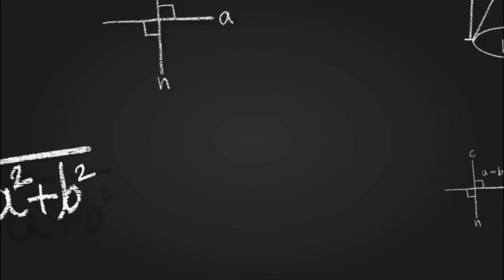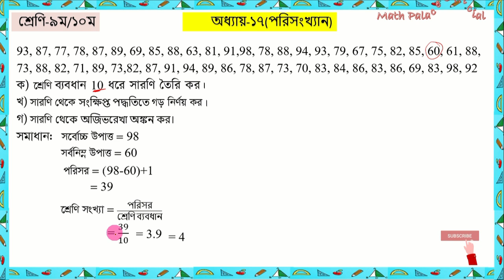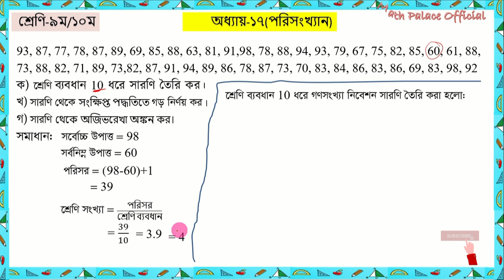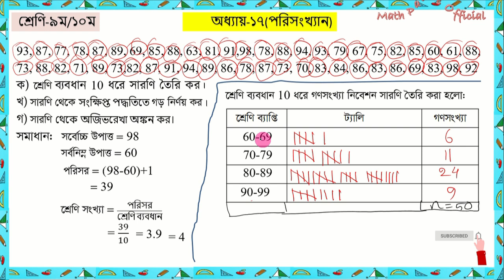৯ম/১০ম শ্রেণি || গণিত || পরিসংখ্যান || সারণি । অবিন্যাস্ত উপাত্ত থেকে সারণি তৈরিকরণ। সৃজনশীল প্রশ্ন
অজিভ রেখা অঙ্কন
 Ojiv Rekha Ongkon
অজিভ রেখা অংকন
অজিভ রেখা
অজিভ রেখা অংকন ssc
অজিভ রেখা অংকন
অজিভ রেখা অঙ্কন
অজিভ রেখা কি
বহুভুজ অংকন
অজিভ
অজিভ রেখা কাকে বলে
অজিভ রেখা আঁক।
 ( class 9-10,এস এস সি অধ্যায়-১৭ অজিভ রেখা,অজিভ রেখার লেখচিত্র অংকন,অজিভ রেখা কী,অজিভ রেখা কেমন,অভিজ রেখা অংকন,অজিভ রেখা অঙ্কনের নিয়ম,অজিভ রেখা নির্ণয়,অজিভ রেখা কিভাবে,লেখচিত্র বা অজিভ রেখা,গণসংখ্যা নিবেশন প্রস্তুত করে অজিভ রেখা অঙ্কন,অজিভ রেখা কি অজিভ রেখা,গ্রাপ অংকন

Class Nine-Ten, Math, Unite 17, Exercise 12,
Class Nine-Ten, Math, Unite 17, Exercise 14,
নবম-দশম শ্রেণি, গনিত, অধ্যায় ১৭, অনুশীলনি অংক নং ১৩
পরিসংখ্যান সৃজনশীল নির্নয়। (নবম- দশম অধ্যায় ১৭),
পরিসংখ্যান, অনুঃ ১৭ অংক নং ১১, মধ্যক নির্নয়, (Class 9-10).,
নবম-দশম শ্রেণির গনিত। অনুশীলনী ১৭।,
 পরিসংখ্যান। আয়তলেখ, বহুভুজ, অজিভরেখা।
 Math's Lane, নবম-দশম শ্রেণির গনিত। nine ten math chapter 17, nine ten math,
গানিতিক গড় নির্নয় (অষ্টম-নবম-দশম শ্রে, নবম দশম গনিত,